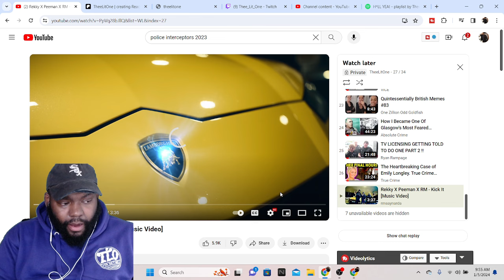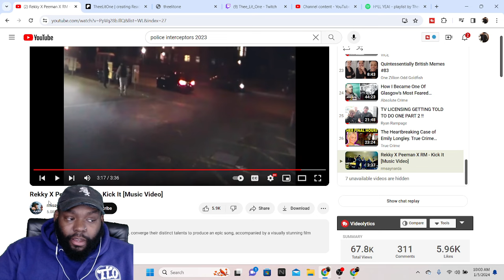CHICAGO DUDES REACTION TO Rekky X Peeman X RM - Kick It [Music Video]